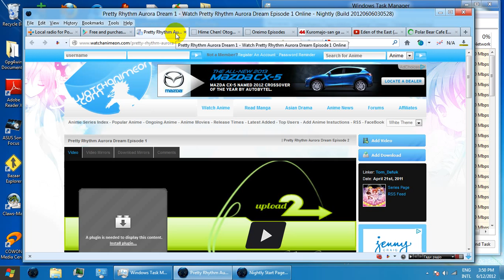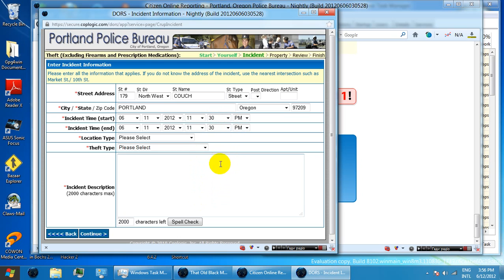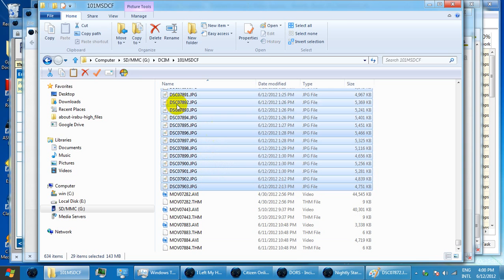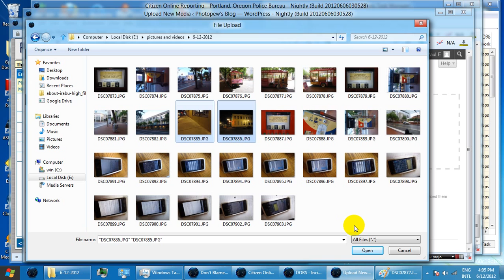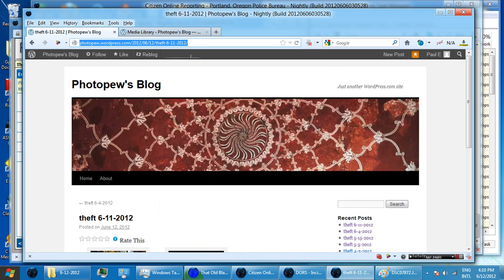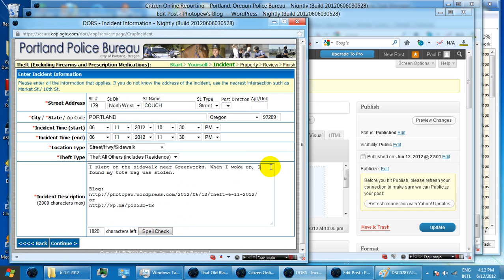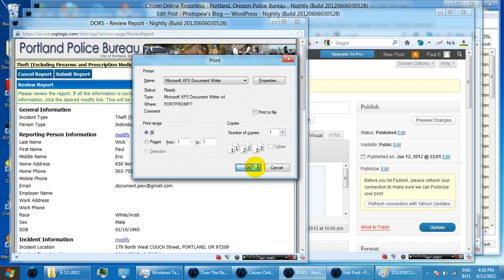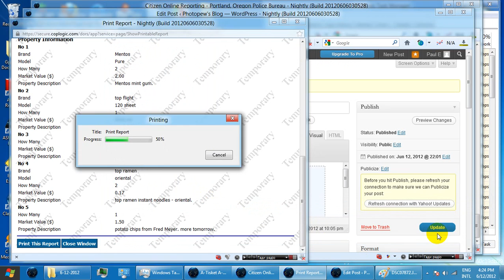theft 6-11-2012 - online police complaint - Video_2012-06-12_162505.wmv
online police complaint screenrecording theft 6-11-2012